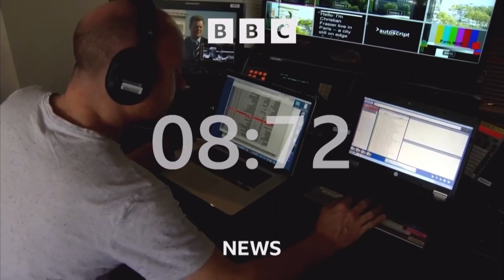BBC News intro 10pm 31.12.23 - New Year Celebrations